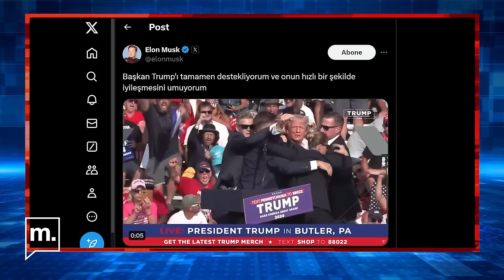Trump’a suikast girişimi | SEÇİM '24 ABD (10)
Donald Trump'a, Pensilvanya eyaletindeki mitinginde silahlı saldırı düzenlendi. Saldırgan olay yerinde öldürülürken, aynı zamanda mitinge katılan bir kişi de hayatını kaybetti. Murat Türsan ve Ali Deniz Çakır olayın detaylarını ve Amerika siyaseti üzerinde oluşturabileceği etkileri konuştular.